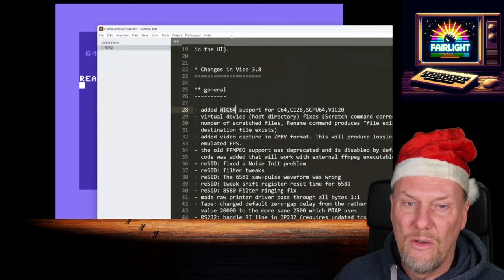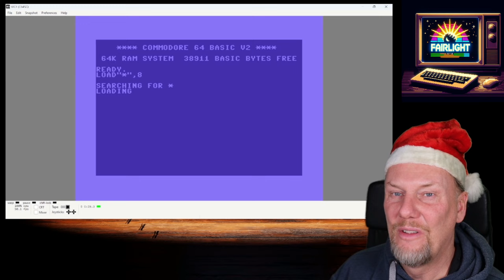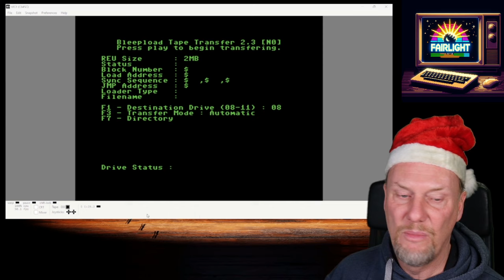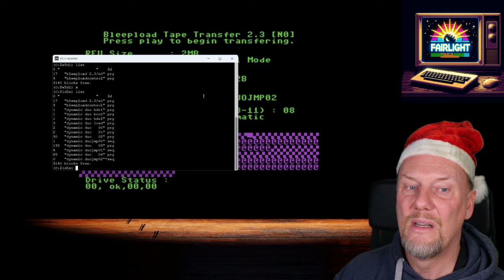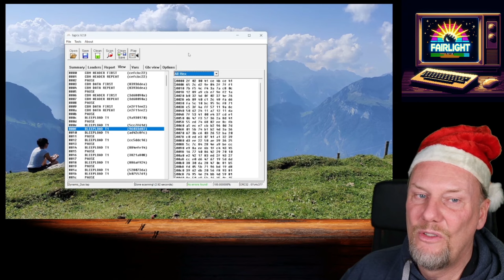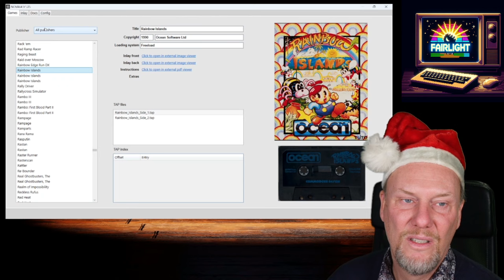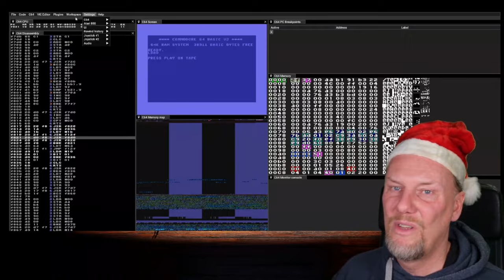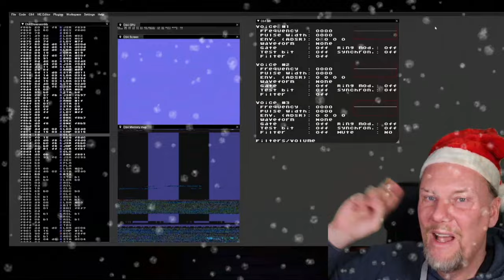FairLight TV #90, Looking at Recent Releases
Released 22/12/2023

Intro video:  Zo0lon
Video Edit: Zo0lon